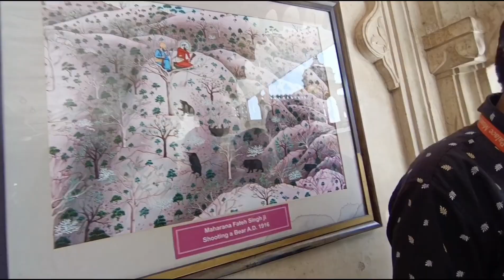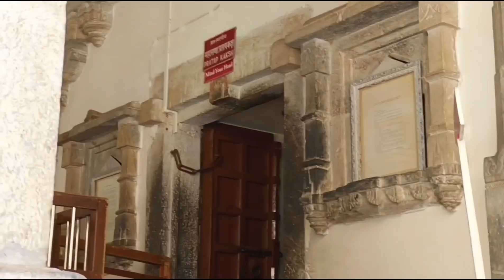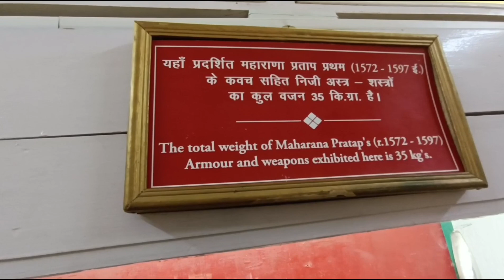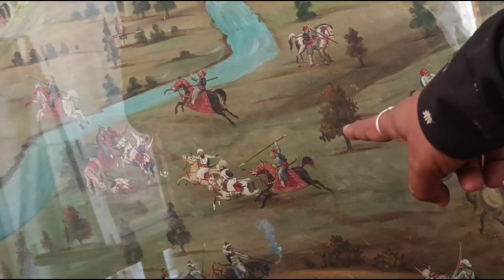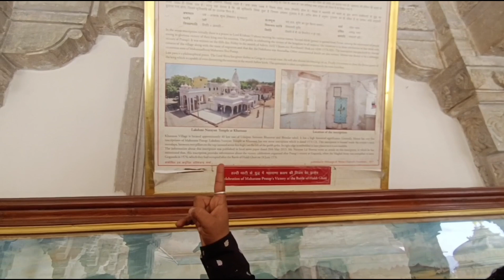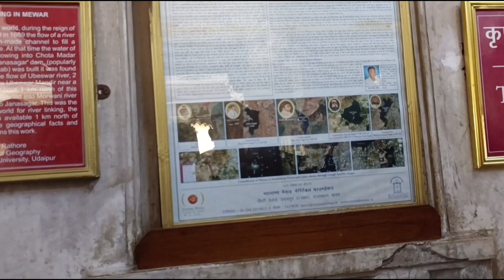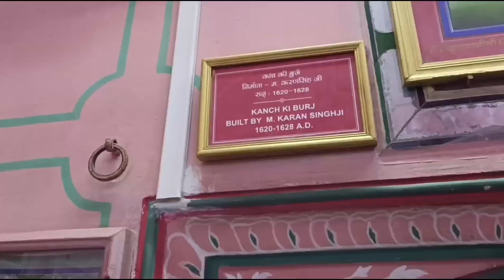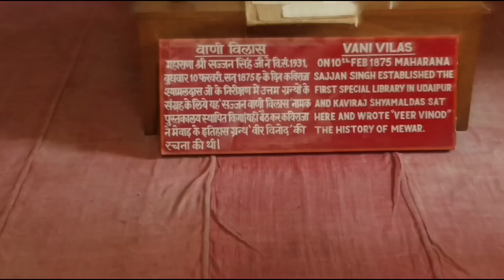City Palace Udaipur | Udaipur City palace full details with guide | Maharana Pratap history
City palace Udaipur history (Hindi)
Best tourist place in Udaipur
Maharana pratap palace
Udaipur palace
History of maharana pratap
महाराणा प्रताप का इतिहास
महाराणा प्रताप का महल
મહારાણા પ્રતાપ નો ઇતિહાસ
Nara Pratap museum
Top place of Udaipur Rajasthan